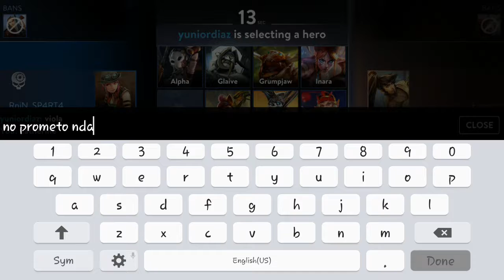Learning to use Viola - Vainglory gameplay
Viola CP 3v3 ranked